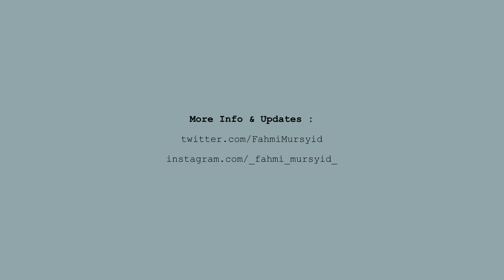Pure Data with Automatonism - Modular Synth Patch : 170922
Modular patch : 170922
Algorithmic audio/beats/sound sketch

Create on real-time in Pure Data with Automatonism